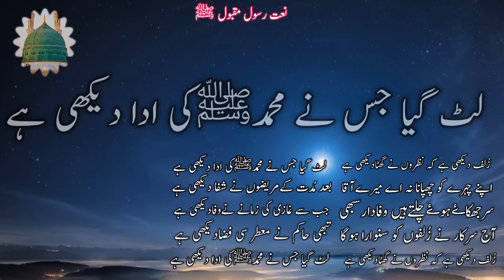Zulf Dekhi Hai K Nazron Ne Ghata Dekhi hai lyrics Naat By Mudassar Rasool Chisti 2018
This is a right that you have and we respect that. If any part of the contents of this channel is your property (such as an image or distributor artist musician, label), please send me an e-mail message or a personal message and your content will be removed immediately!